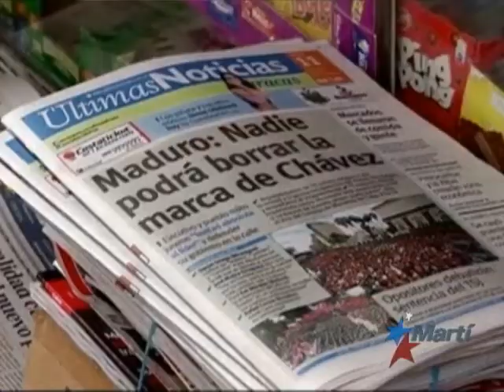TV Martí Noticias — HRW informa sobre la falta de democracia en Venezuela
(TV Martí Noticias) — Human Rights Watch denunció que en los últimos catorce años, "la acumulación de poder en el ejecutivo y el deterioro de las garantías de derechos humanos han permitido que el gobierno intimide, censure y enjuicie" a quienes critican al mandatario o se oponen a su agenda. Ricardo Quintana nos informa.